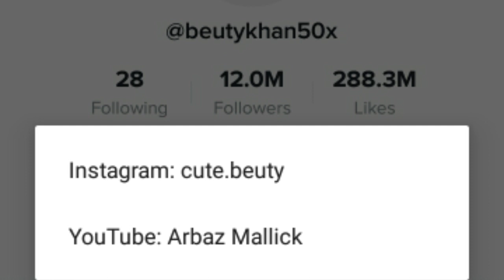आखिर कैसे हुआ Beuty Khan का TikTok Account Hack TikTok Star Beuty Khan Account Hacked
►Hi

►your question
आखिर कैसे हुआ - Beuty Khan का TikTok Account Hack,
TikTok Star Beuty Khan Account Hacked,
Beuty Khan Account Hacked,
Beutykhan50x Account Hack,
Beutykhan50x Account Hacked,
TikTok Beutykhan50x Account Hack,
TikTok Beutykhan50x Account Hacked,
Beuty Khan Letest News,

1.  TikTok New Trend Video
2. TikTok New Trend Video
3 TikTok New Trending VFX Tutorial
4 TikTok Video Tutorial
5 TikTok Trending video Tutorial
6 TikTok New Trending VFX Tutorial
7 TikTik Tutorial
8 TikTok Editing Video

My Camera :-
My Mic :-
My Tripod :-. . .